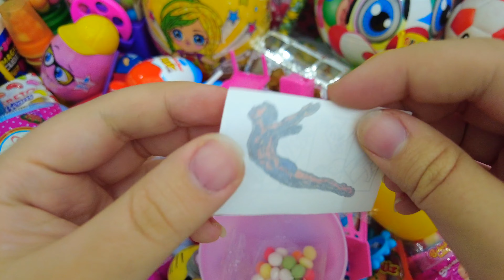Satisfying Video, Making Rainbow Milk Bottle & Magic Egg With Kinetic Sand Cutting ASMR, SurpriseEgg